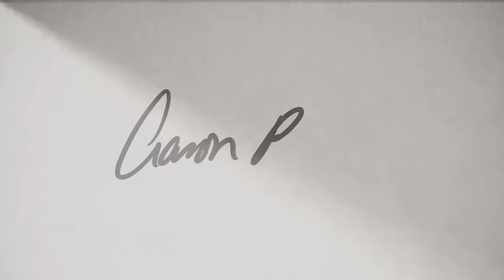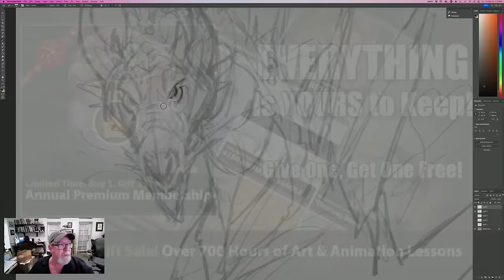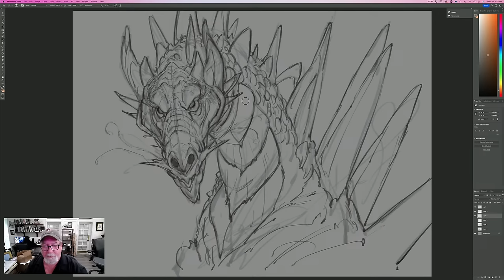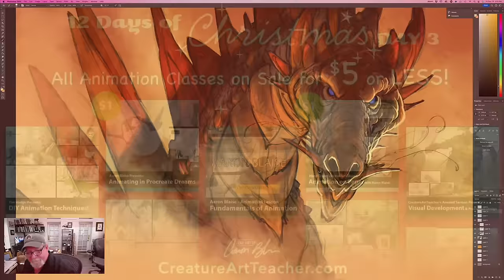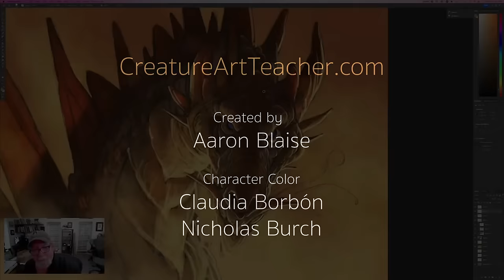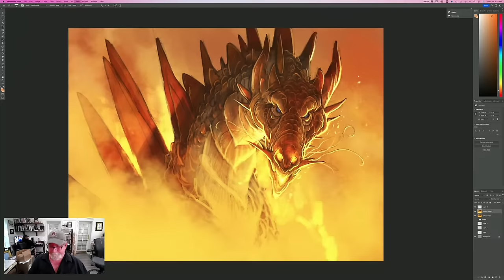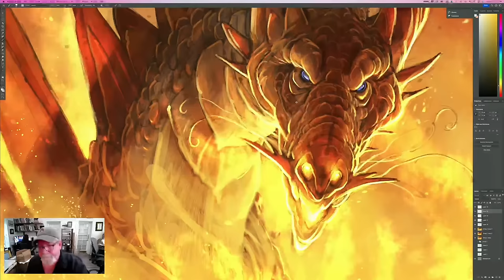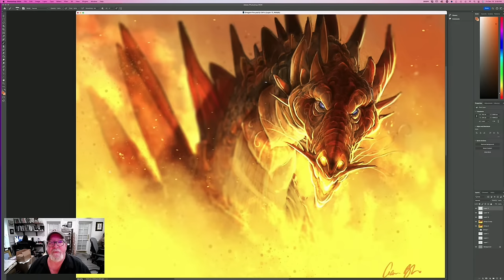LIVE STREAM - Creature Drawing (a Dragon!)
Watch as Aaron draws LIVE and answers your questions!